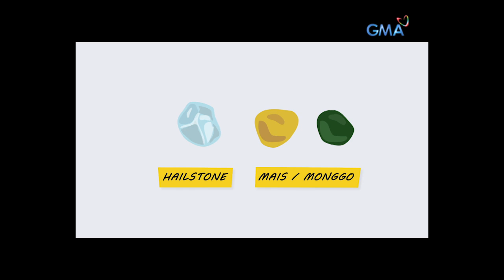Amazing Earth: The science behind hailstorms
Aired (December 29, 2019): This year, numerous videos of raining ice in the Philippines—also called as hailstorm—hit the web and went viral for its alarming impressions. Why do hailstorms happen, and how? Watch this video to find out!

Catch the latest episodes of 'Amazing Earth' every Sunday at 6:10 PM on GMA Network, hosted by Kapuso Primetime King Dingdong Dantes with celebrity guests Angie Mead King, Betong Sumaya, and Rocco Nacino.